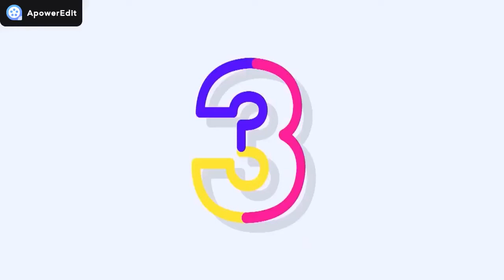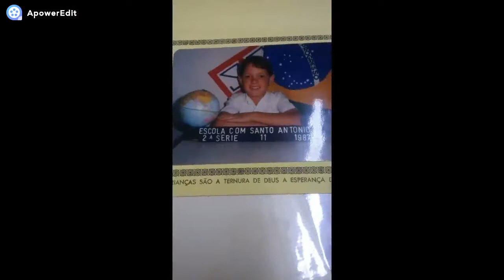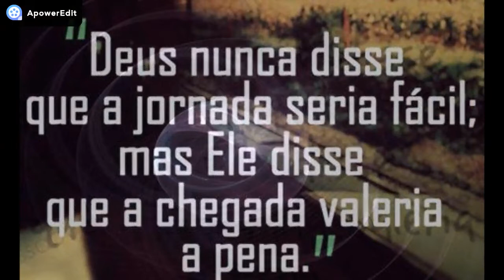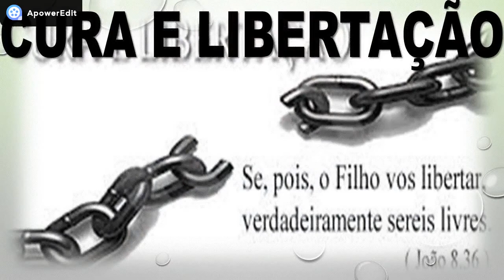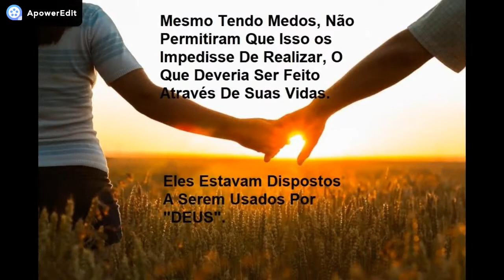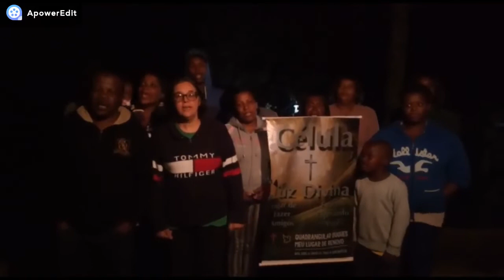A HISTÓRIA DE UM CASAL - HISTÓRIA EM MINUTOS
HISTÓRIA EM MINUTOS - A HISTÓRIA DE UM CASAL